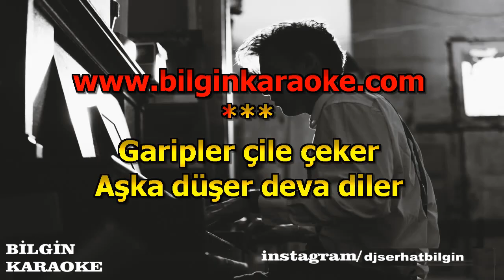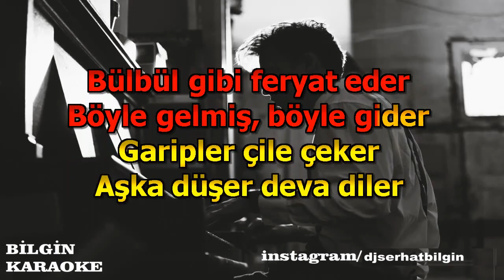Ferdi Tayfur - Garipler Çile Çeker (Karaoke) Orjinal Stüdyo